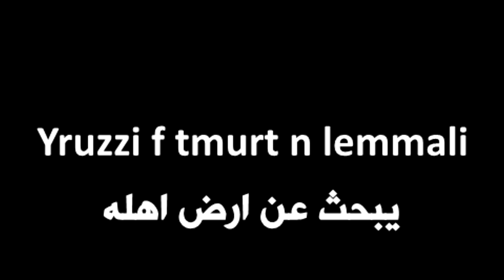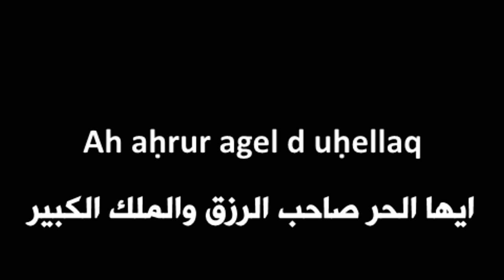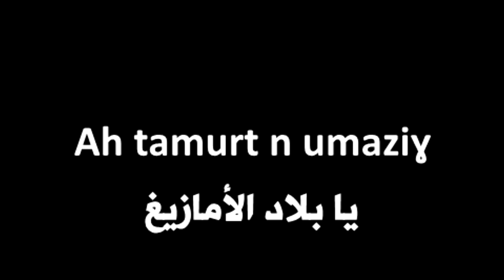اغنية امازيغية شاوية ★thamourth n oumazigh ♫ ثامورث نومازيغ les berbers♫ مترجمة بالعربية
source @videochaoui